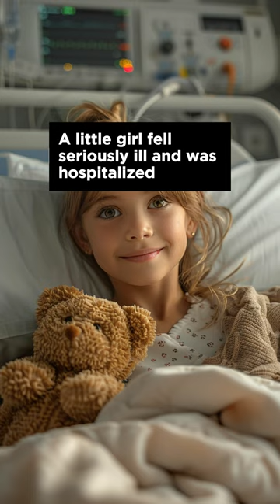Sibling Love Triumphs Brother's Gift Transforms Sick Sister's World Touching Teddy Bear Gift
A Heartwarming Surprise: Brother's Gift Sparks Joy in Sick Sister!"

In this touching video, we delve deep into the incredible story behind a teddy bear gift that became the Sister's Savior. Prepare to be moved as we unravel the heartwarming journey of how a simple gift turned into a symbol of hope and comfort. Throughout the narrative, you'll witness the emotional rollercoaster experienced by those involved, from tears to joy. Sister's Savior isn't just a teddy bear; it's a beacon of light in the darkness, a reminder of the power of love and resilience.

Join us as we explore the twists and turns of this extraordinary tale, shedding light on the miraculous impact it had on the lives of those it touched. Whether you're in need of inspiration or simply enjoy a good story, Sister's Savior's journey is bound to leave a lasting impression.

Together, let's spread positivity and hope one video at a time!

Experience the power of love and hope in our latest YouTube video! Watch as a brother's gift brings joy to his sick sister's world. BrothersGift Hope FamilyLove HeartwarmingStory SiblingLove Inspiration SpreadLove Support Kindness"